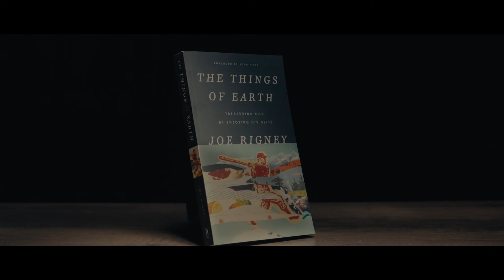The Beauty Pageants of Babylon | Stories Are Soul Food Episode 165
Around election time people get addicted to bad stories, downing them cocktail after cocktail. And that's because presidential elections, which are the beauty pageants of babylon, usually turn on this simple storytelling question: Who can tell the most compelling tale about their opponents? Harris-Walz is trying with video games and guns and abortion; Trump-Vance is trying with filthy comedians and French fries and free speech. Analysis gets really entertaining when you get to watch how fringe elements on both side stand where their opponents tell them to stand and say what their opponents tell them to say (this is where AOC and groypers overlap in their hatred of Israel, and where fascists and communists sort everyone into categories based on sunburn-ability). In literary terms, we Americans in 2024 are living in a black comedy, which is a satire in which the main characters cannot see that the rules they live by are crazy. But the audience can. And unfortunately, black comedies usually end in destruction for everyone but the audience. Speaking of audiences: who is your audience? What matters for you, right now, on a Tuesday afternoon, isn't the centuries-long stories God is telling of the rise and fall of nations -- it's how you treat your wife, kids, boss, pastor; and how your actions are telling a story to everyone you live with. So, vote for Trump, but God is the only Storyteller who should have control of your emotions. Stories are soul food, after all.